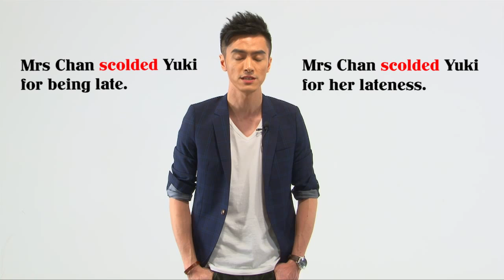Marc Wong 教學短片 2 - 及物與不及物動詞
由遵理學校，公開試、基準試狀元Marc Wong@Kenneth's Team教你及物與不及物動詞的用法